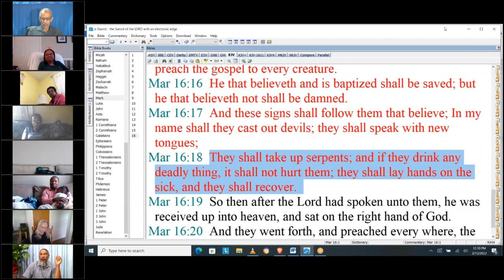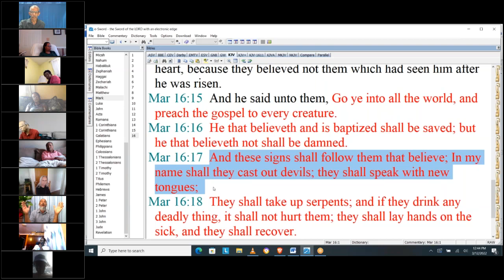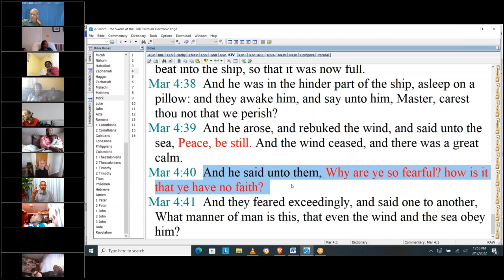Equipping the saints about faith - Howard Williams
Online Sermon, Sabbath March 12, 2022